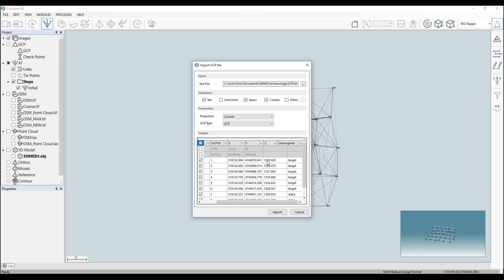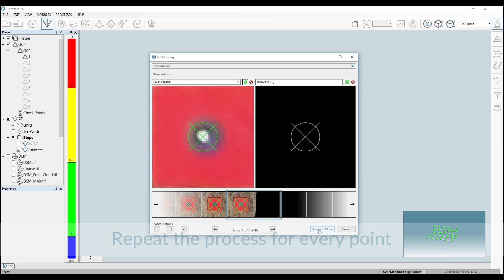How to Create Ground Control Points with Correlator3D